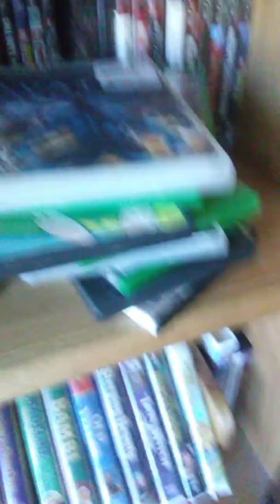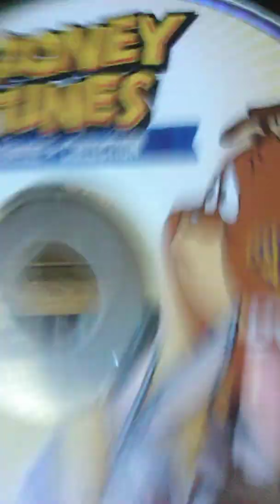Let's look around my house